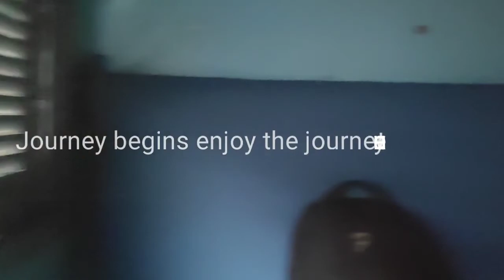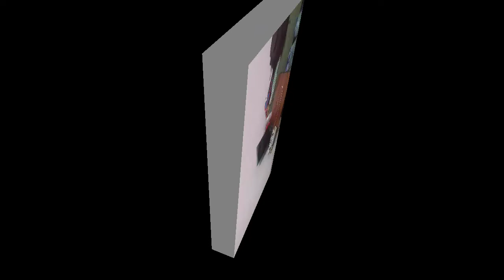Journey. Train journey from Silchar to Guwahati. Enjoy the Nature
Nature lover.Journey. Train journey from Silchar to Guwahati. Enjoy the Nature